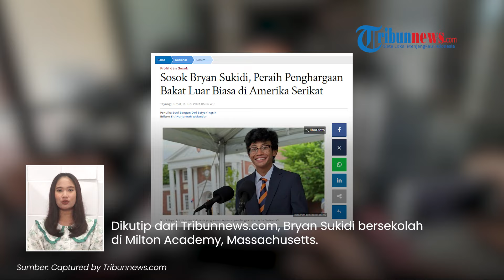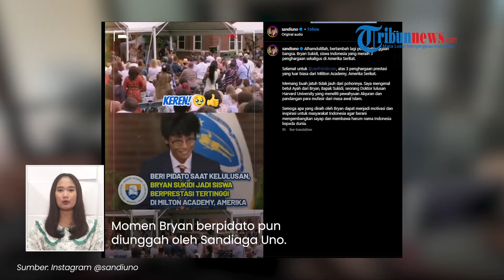Sosok Bryan Sukidi, Siswa Indonesia Raih Penghargaan Bakat Luar Biasa di AS, Sandiaga: Alhamdulillah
TRIBUN-VIDEO.COM - Siswa Indonesia, Bryan Sukidi berhasil meraih tiga penghargaan bakat luar biasa di AS.

Bahkan Bryan Sukidi diberi kesempatan untuk menjadi pembaca pidato perpisahan saat momen wisuda di sekolah.

Menteri Kemenparekraf, Sandiaga Uno membongkar sosok Bryan Sukidi.

Dikutip dari Tribunnews.com, Bryan Sukidi bersekolah di Milton Academy, Massachusetts.

Ia meraih tiga penghargaan di antarnya, The A.O Smith Prize, yang diberikan untuk siswa dengan bakat luar biasa dalam menulis non-fiksi.

Bryan juga meraih The Computer Science Prize, diberikan kepada siswa dengan kemampuan ilmu komputer yang sempurna.

Selain itu, ia mendapat penghargaan William Bacon Lovering Award, siswa yang menginspirasi dan menjadi teladan untuk orang lain dalam tugas dan kewajibannya.

Bryan Sukidi juga diberikan kesempatan untuk menjadi pembaca pidato perpisahan saat momen wisuda di sekolah pada Jumat (7/6/2024).

Lantas, ia menceritakan perjalanannya sekolah di Milton Academy yang dimulai empat tahun lalu.

Bryan mengaku kesulitan berbaur dengan siswa lain tepat saat orang tuanya kembali ke Indonesia.

Namun, kini Bryan membuktikan dirinya bisa berbaur dengan para siswa lain, mengikuti pembelajaran hingga memperoleh prestasi tinggi di sekolahnya.

Momen Bryan berpidato pun diunggah oleh Sandiaga Uno.

Menteri Kemenparekraf mengaku mengenal ayah Bryan, Sukidi yang merupakan  seorang Doktor lulusan Harvard University.

Sandiaga Uno mengatakan Sukidi pernah meneliti pewahyuan Alquran dan pandangan para mufasir dari masa awal Islam.

(Tribun-Video.com)

Artikel ini telah tayang di Tribunnews.com dengan judul Sosok Bryan Sukidi, Peraih Penghargaan Bakat Luar Biasa di Amerika Serikat,
Editor: Siti Nurjannah Wulandari

Program: Tribunnews Update
Host: Maria Nanda Ayu Saputri
Editor Video: Ni'amu Shoim Assari Alfani
Uploader: Bintang Nur Rahman